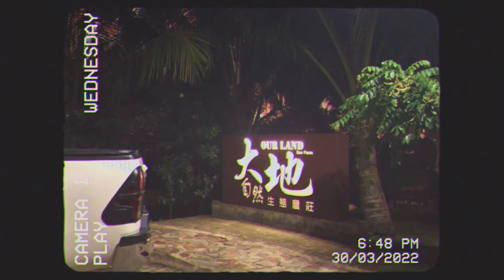Spend Time With My Family at Our Land Eco Farm Tuaran! | Short Video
ON 🔔  for notification of our new video!
LIKE the video if you love this video
Do COMMENT if you have any inquiries or recommendation

- ChuTheBEST Prod -